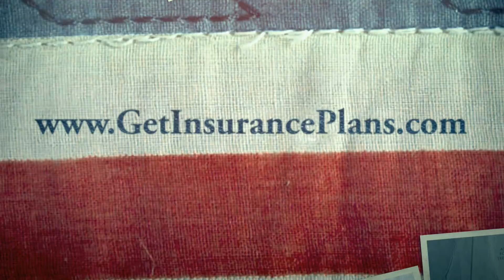Insurance Broker for Expats relocating to Canada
Through our extensive network of high quality resources, we provide insurance solutions tailored to your specific needs. Our distinguished insurance partnerships and extraordinary, hands-on service provides our clients a competitive advantage within the insurance marketplace.

By simply supplying some basic information, GetInsurancePlans.com provides personalized insurance quotes. The benefit & rate comparison tools assist you in analyzing and shoping for an affordable benefit solution that fits your needs and budget. Then, use side-by-side plan and premium illistrations to pick what's best and apply online or over the phone with a highly qualified, licensed agent.

We are here to help, because your peace of mind is what really matters.